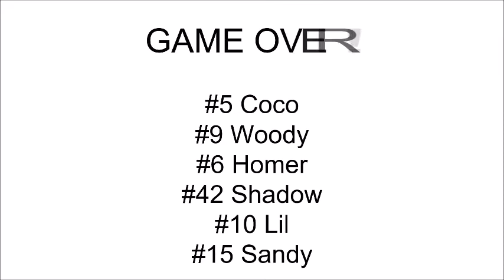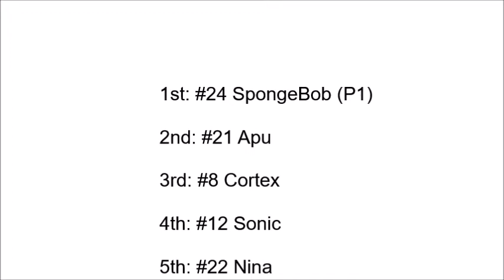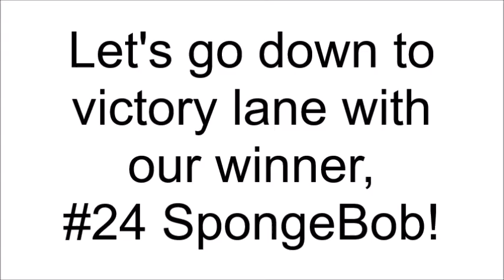NASCAR Thunder 2004 (PS2) Gameplay 51